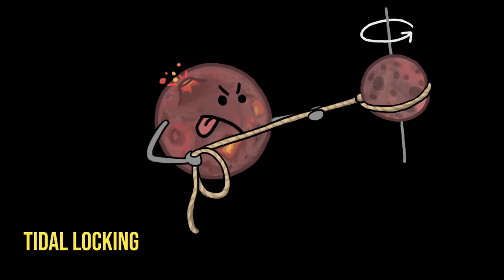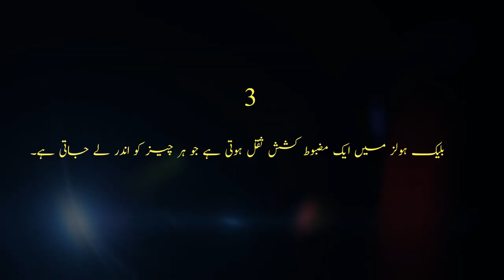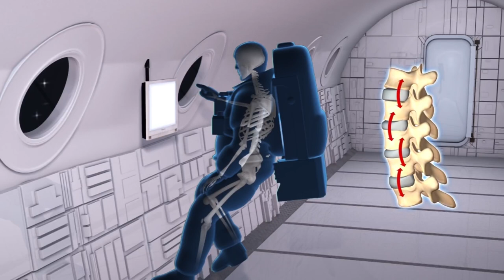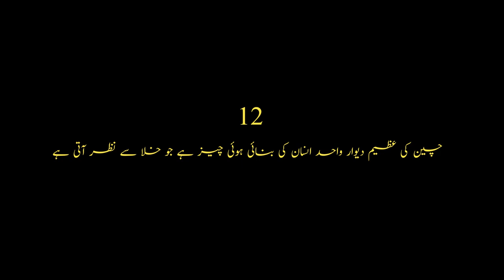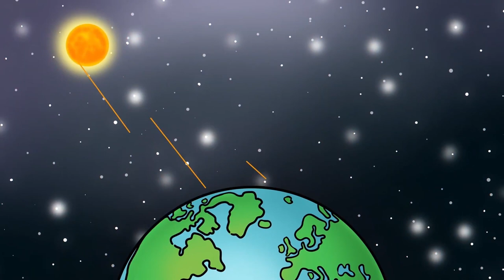13 False Facts about Space | LibLab | Urdu | Hindi | اردو | हिंदी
Are you fascinated by space? Have you ever wondered about the biggest lies and myths surrounding this vast realm? Look no further! In this captivating video about space, we delve into the lies you believe and were told about space. Prepare to have your mind blown as we debunk these falsehoods and expose the truth about our world beyond Earth. From space travel to mind-boggling space discoveries, this Urdu Documentary explores the intriguing realm of space science. Join us on this liberating journey as we unravel the space lies and bring you closer to the wonders of outer space.

1. Saturn has rings in the Solar System.
2. The Moon has a hidden side.
3. Black holes have strong gravitational pull.
4. Nuking asteroids is not a good idea.
5. Stars are visible from the Moon.
6. Your height changes in space.
7. Time passes slower in space.
8. Tears don't fall in space.
9. Martian dust storms damage equipment.
10. Stars twinkle.
11. The Asteroid Belt contains many asteroids.
12. The Great Wall of China isn't visible from space.
13. Sun is Yellow in Color

Thanks